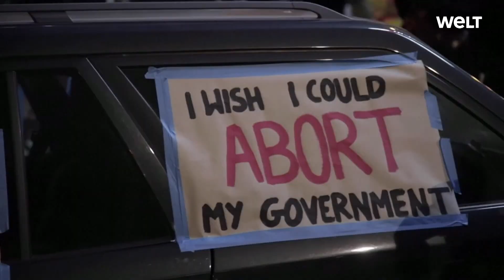GEGEN ABTREIBUNGSGESETZ: Polinnen protestieren - "Meine Vagina ist atheistisch"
In Polen sind mehrere Zehntausend Menschen auf die Straßen gegangen, um gegen das verschärfte Abtreibungsgesetz zu demonstrieren. Die Proteste werden mehr und mehr zur Abrechnung mit der nationalkonservativen Regierung – und mit der katholischen Kirche.

Die Oberbürgermeisterin von Polens drittgrößter Stadt Lodz ging mit eigenem Beispiel voran. «Bin außerhalb des Büros» schrieb Hanna Zdanowska auf Twitter und postete dazu ein Foto ihres leeren Schreibtischsessels. Viele Frauen, aber auch Männer in ganz Polen taten es ihr am Mittwoch gleich. Aus Protest gegen eine Verschärfung des Abtreibungsrechts blieben sie der Arbeit fern - häufig mit Billigung ihrer Vorgesetzten in Behörden, Universitäten und privaten Unternehmen.

Zu der Aktion mit dem Motto «Wir gehen nicht zur Arbeit» hatte die Organisation Allpolnischer Frauenstreik aufgerufen. Sie spricht vollmundig von einem «Generalstreik». Wie viele Arbeitnehmer genau mitmachten, lässt sich zwar nicht überprüfen. Nur soviel steht fest: Viele Polen sind wütend. Seit Tagen gehen sie auf die Straße. Auch am Mittwochabend versammelten sich in Warschau, Lodz, Krakau und vielen anderen Städten wieder Tausende Demonstranten. In Warschau trugen sie Plakate mit den Aufschriften «Kämpft mit dem Virus, nicht mit den Frauen» und «Kümmert euch um den Leib Christi».

Auslöser für die Proteste ist eine umstrittene Entscheidung des Verfassungsgerichts. In der vergangenen Woche entschieden die Richter, dass Frauen auch dann nicht abtreiben dürfen, wenn ihr Kind schwere Fehlbildungen. Dies kommt de facto einem Abtreibungsverbot gleich. Denn ohnehin gehört das polnische Abtreibungsrecht schon zu den strengsten in Europa.

Derzeit ist ein Abbruch in Polen legal, wenn die Schwangerschaft das Leben oder die Gesundheit der Mutter gefährdet, Ergebnis einer Vergewaltigung ist oder wenn das Ungeborene schwere Fehlbildungen aufweist. Letzteres ist bislang der häufigste Grund für eine Abtreibung, wie die Statistik des Gesundheitsministeriums zeigt. So wurden von den 1110 Abtreibungen, die 2019 in polnischen Kliniken vorgenommen wurden, 1074 mit Fehlbildungen des ungeborenen Kindes begründet. Künftig soll dies nicht mehr möglich sein.